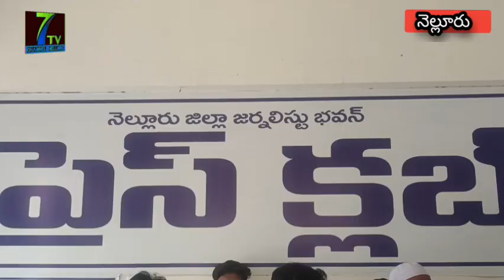//7tv//ఎన్నికలకు సహకరించిన ప్రజలందరికీ కృతజ్ఞతలు తెలియజేస్తూ జనసేన సీనియర్ నాయకులు టోనీ బాబు ,,,